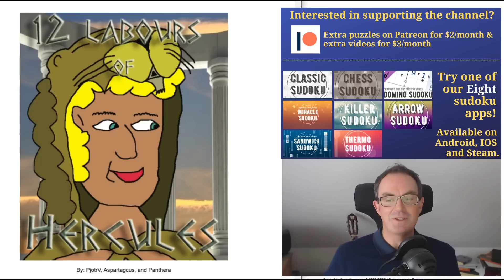I Have Seen The Future Of Sudoku And It ROCKS!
*** IT'S LIVE: OUR KICKSTARTER CAMPAIGN LAUNCHED ***
Want to grab a copy of Cracking The Cryptic's Greatest Hit Volume 2 before time runs out!?  We can now offer the book with a spiral binding for those who have been requesting it!

*** TODAY'S PUZZLE ***
The integration of advanced solving interfaces with sudoku heralds a new age of puzzles like this one from James Sinclair.  It's another in the "Fog Of War" genre invented by Chameleon a couple of weeks ago and it's just stunning.  Have a go at Riders On The Storm and then get your friends to try it too!

Rules:
Normal sudoku rules apply. The grid is covered with fog, with an initial light source in the centre cell. Digits also act as light sources and, when placed correctly, illuminate the cells around them. The sum of the digits within a cage is given in the left-most cell of the top row reached by the cage (all cage sums are given). Digits cannot repeat within a cage. Digits on arrows sum to the number in the connected circle, and can repeat if allowed by other rules. All arrow sums are single-digit, and arrows do not overlap or intersect. Digits in cells with a grey circle must be odd. Digits in cells with a grey square must be even. Cells separated by a knight's move (in chess) cannot contain the same digit.

A brand new classic sudoku by shye and jovi_al is awaiting your attention! It's called Another Language and this is a good title because it's quite a hard puzzle to understand :)  We're running a competition until the end of October for the best solution guide we receive.

Massive thanks and kudos to the Sudoku Skunkworks for creating such a brilliant set of puzzles (14 in all) in our October Monthly Reward. Solution Videos should be out now!

*** GET OUR NEW FREE APP AND/OR WATCH US STREAM IT ***

We've released a FREE app full of handmade puzzles to celebrate reaching 500k subscribers - simply download the Cracking The Cryptic app on Android, Steam or App Store and then select the 500k pack.  We're streaming a playthrough of this app and you can watch all seven episodes here:

We've completely revamped the interface. Now you download the basic app free and you can choose to download additional content. So there's a FREE pack of puzzles by Prasanna Seshadri and a paid pack: DOMINO SUDOKU!!!

Box 102
56 Gloucester Road
London
SW7 4UB